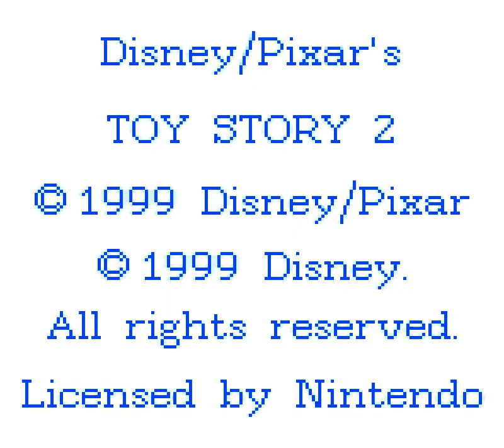[TAS] GBC Toy Story 2 in 3:30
The most broken game I've ever done. Skipping cutscenes frame-perfectly skips entire levels, making almost the entire game optional.